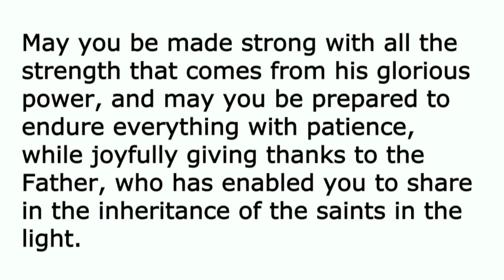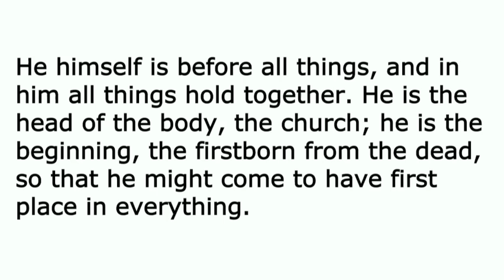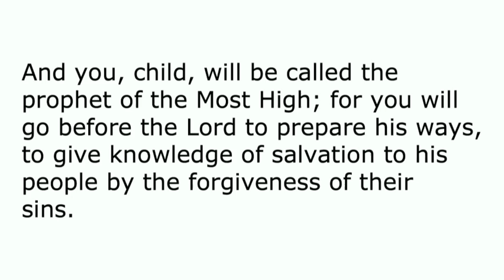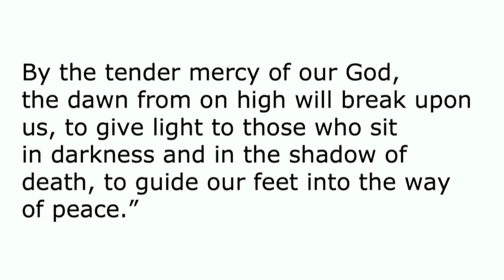Sermon November 20, 2022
Pastor Robin Miller Currás preaches "I Would Rather Be a Doorkeeper . . ." from Luke 1:68–79.